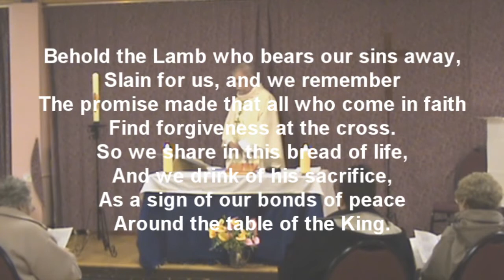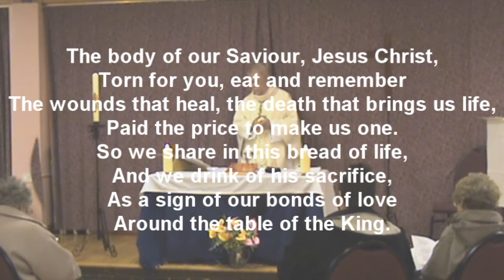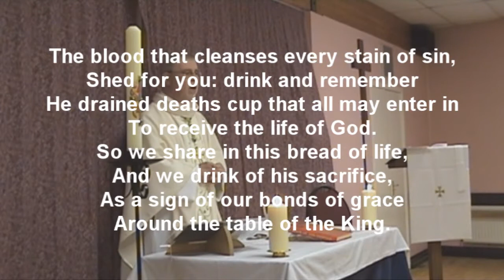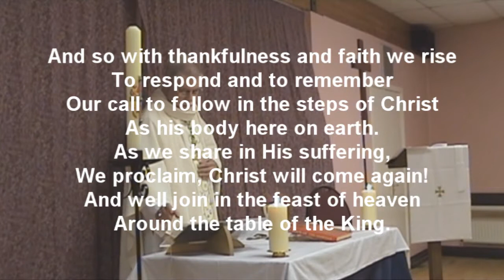Ascension Day Final Cut